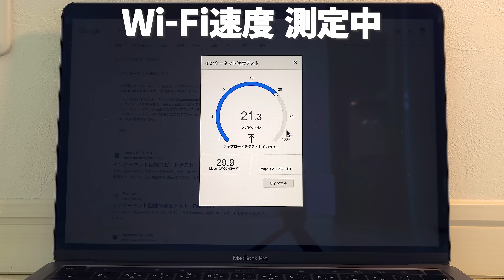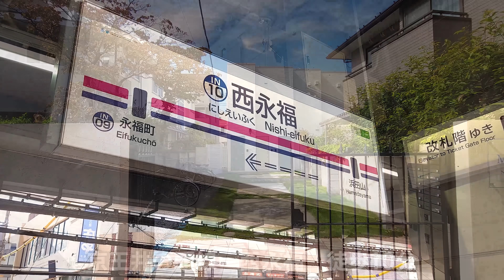初めての一人暮らしに最適な賃貸アパートを内見！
間取りは普通だけど、これで満足かも
最寄り駅から渋谷駅まで電車で12分
東京に初めて１人暮らしをするならこんな部屋に住みたい！

動画より早いリアルタイム情報はX(Twitter)で！

いつでも不動産は、入居者目線でメリットや、デメリットを伝えていきます。
ミハス西永福
所在地 　　東京都都杉並区成田西１丁目
交通　　　 京王井の頭線　西永福駅　徒歩10分
構造　         鉄骨造　地上2階建

1F　1K　19.25㎡　73,000円　7,000円
【目次】
00:00　イントロ～玄関
01:28　キッチン
03:36　トイレ
03:56　洗面台～洗濯機置場～
05:05　お風呂
06:14　リビング
07:51　クローゼット
08:46　コンセント～スピードテスト
09:30　間取図　部屋から玄関へ
10:37　共有部　外観